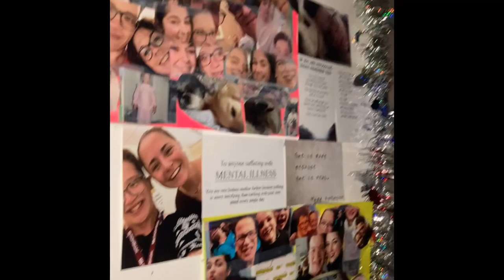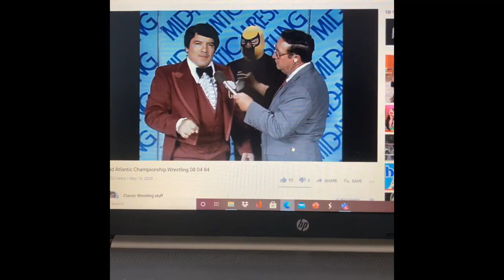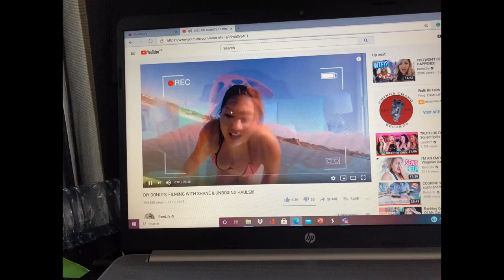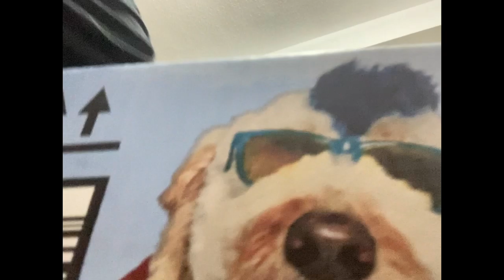Sorry it’s delayed